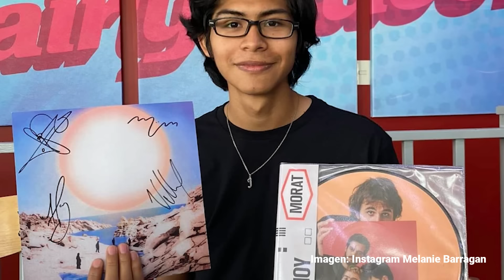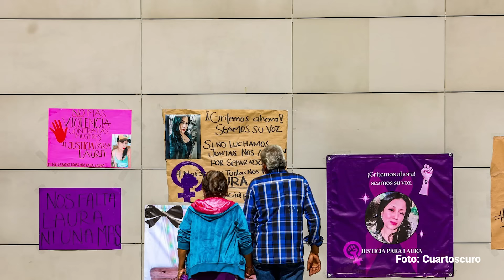Melanie publica tres nuevos VIDEOS de su agresión; exige capturar a Christian “N”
La agresión contra Melanie sucedió el 31 de octubre en la colonia Revolución Verde de Ciudad Madero, Tamaulipas. En ese momento, la universitaria asistía a una fiesta de disfraces con amigos y su pareja. Tras el ataque, la joven tuvo que ser hospitalizada.